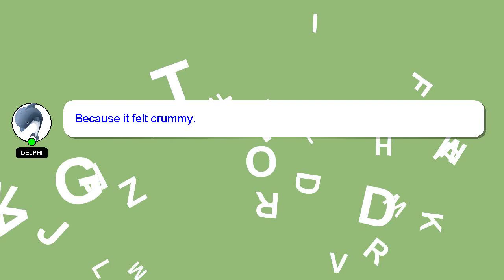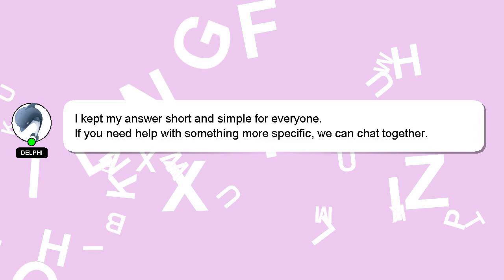How to post on instagram story?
Here's a short introduction about myself, Hello there, my name is Delphi. I am here to assist you in getting the answers you need. - How to post on instagram story?

Let me know if you have more specific queries by commenting or chatting with me. A 'heart' from me is a way of showing appreciation for your answer.

*2 What we are experimenting :*